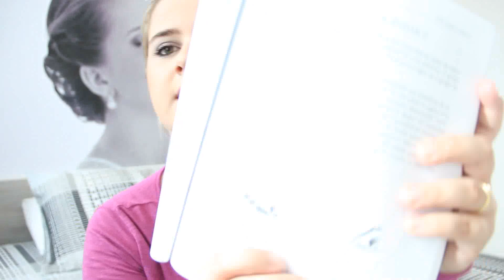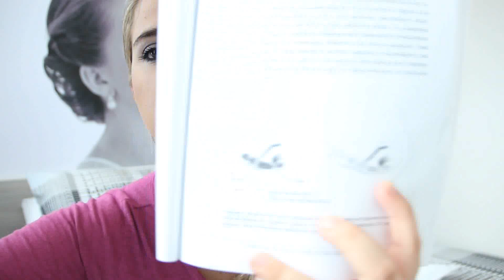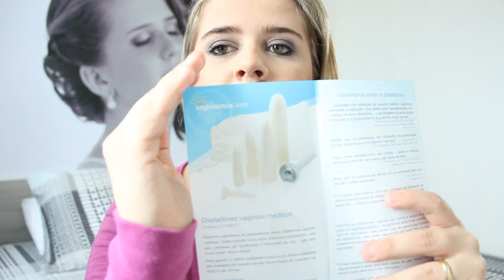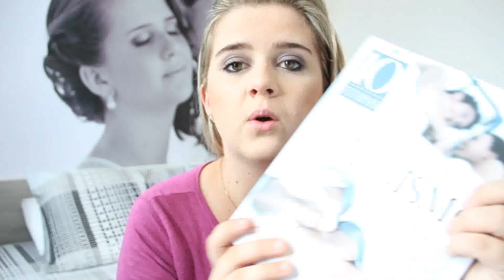Tentantes: Vaginismo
Querer e não poder: angústia sem controle
Vaginismo. É a contração involuntária dos músculos próximos à vagina que impedem a penetração pelo pênis, dedo, ou espéculo ginecológico ou mesmo um tampão. A mulher não consegue controlar o movimento de contração, apesar de até querer o ato sexual. Há intenso sofrimento. Também podem aparecer sinais de pânico, como náuseas, suor excessivo e falta de ar quando a pessoa tenta enfrentar este medo, aproximando-se de seu parceiro. Mesmo desejando um contato sexual, há falta completa de controle de suas reações físicas de rejeição. fonte: abc da saúde (site)